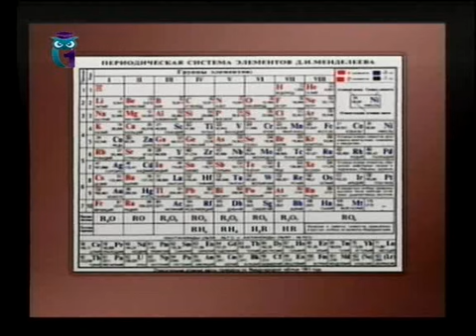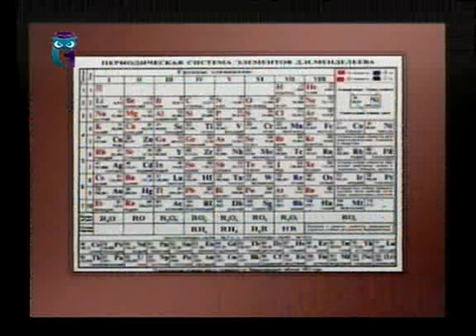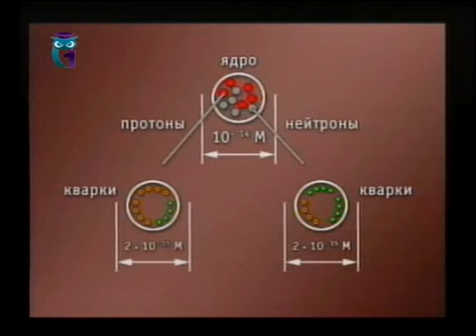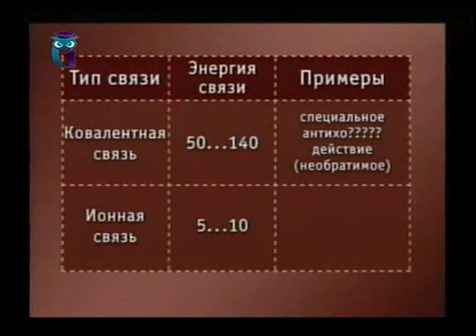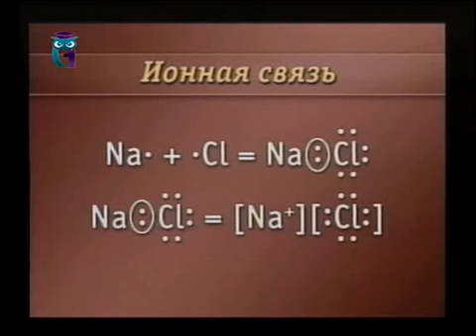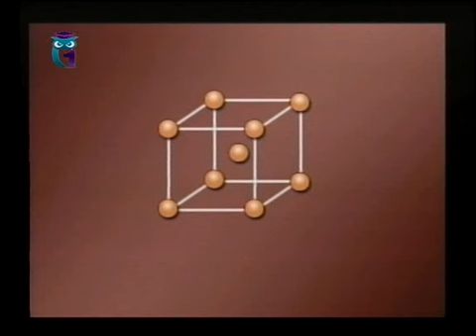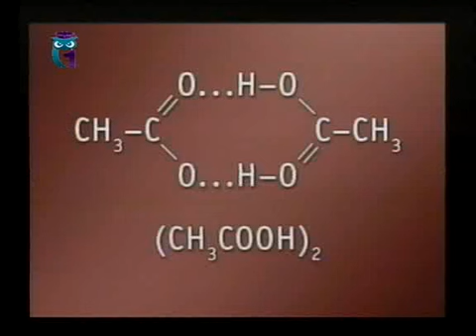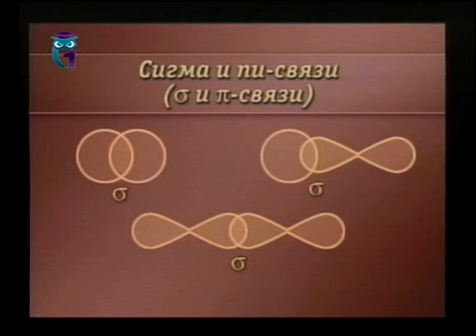Химия. Урок 1.5. Химическая связь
Химия и развитие современной экономики. Общая химия. Евгений Гладков. Людмила Глушецкая. Образование для всех. Первый образовательный канал. Остальные уроки смотрите на